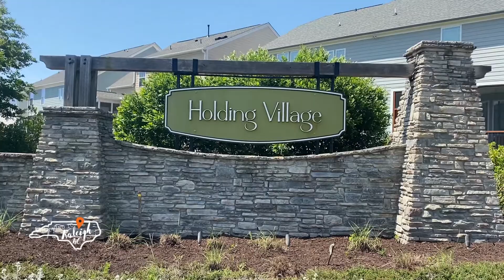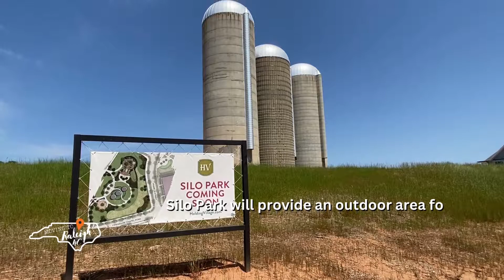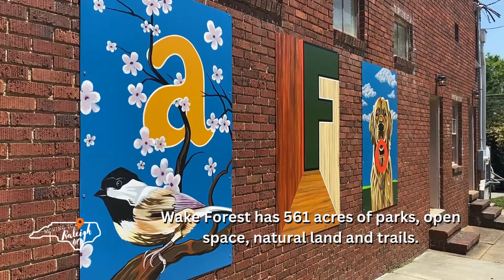PROS and CONS of Holding Village Wake Forest NC 2023 Raleigh Real Estate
PROS and CONS of Holding Village Wake Forest NC Raleigh Real Estate will take you on a tour of one of the most in demand master plan communities in the Raleigh NC area.  We will give you the facts and take you on a tour of the homes, amenities, schools, shopping, dining and more.  The real truth about Holding Village Wake Forest North Carolina is in this video.

🤔Thinking of moving to Raleigh North Carolina? Let us help!
WEATHER
In North Carolina we have all four seasons.  While we have somewhat mild winters we do sometimes get snow.  Summers are hot and we do have humidity but our beautiful spring and fall are just perfect.

ALLERGIES
This is one that you really have to keep in mind, especially if you’re coming from somewhere with less foliage in general. The pollen here during the Spring especially is NUTS.

PROPERTY TAXES
We do have pretty LOW property taxes here. One way to save even more is selecting a property outside of city limits.  This will leave you with just county property taxes to pay.

RALEIGH IS BIG
Raleigh is the second fastest growing city in America.
TRAFFIC
And, of course, because Raleigh is growing so fast, it does come with some traffic issues, so be prepared for that.
TORNADOES
This is a question we get a lot, but yes – we do have the occasional tornado warning. That being said, it’s been a LONG time since we’ve actually had a bad tornado here – most of the time it’s just a warning or an alert that one could happen.
FRIENDLINESS
North Carolinians are VERY friendly, so getting stopped to chat at the grocery store or getting held up in line somewhere because people are chatting is a common occurrence - could be a pro or con, depending on who you are!

If this is your first time to this channel, and you want to know everything about eating, sleeping, working, playing, the good, and the bad of living in Raleigh, North Carolina, then subscribe▶ and tap the bell🛎 for notifications so you can be the first to know about the current market in Raleigh, NC.😁

We get calls and emails everyday from people just like you, looking for help on making their move to Raleigh and we absolutely love it.😍 Whether you are ready now or in a few months, give us a call☎, shoot us a text📝, or send us an email📨 so we can help you make a smooth move to Raleigh, NC.